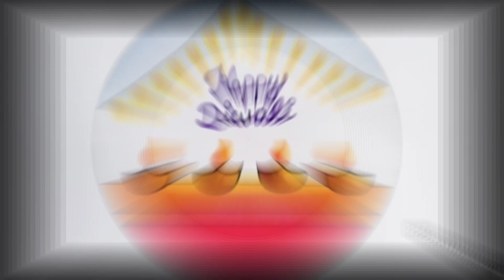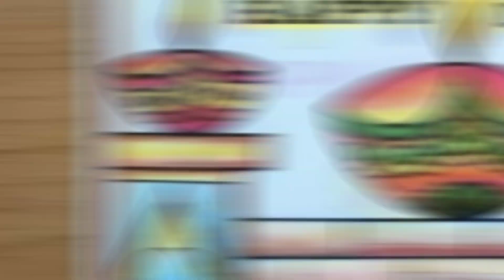Diwali Drawing / Diwali Drawing Easy / Diwali Festival Drawing / Diwali Card Drawing / Diwali Poster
amit.roy8067

Your quires
diwali drawing
diwali drawing poster
easy diwali poster
drawing diwali
diwali ki drawing
diwali par drawing
easy and beautiful diwali drawing
diwali drawing scenery
diwali drawing very easy
how to draw diwali poster easy